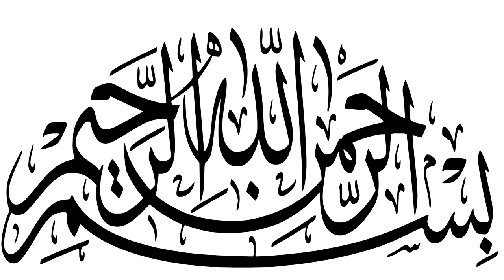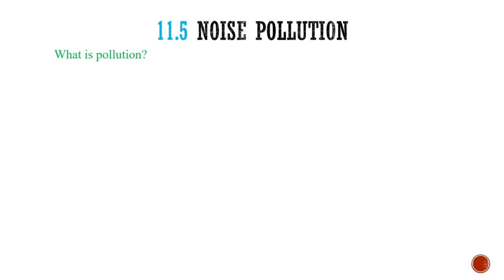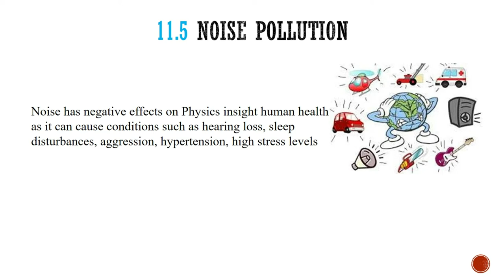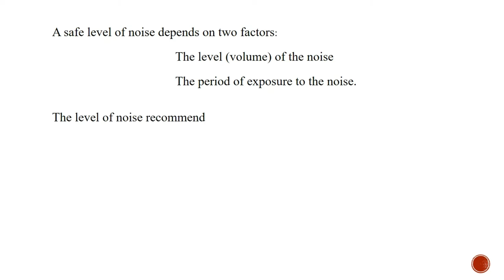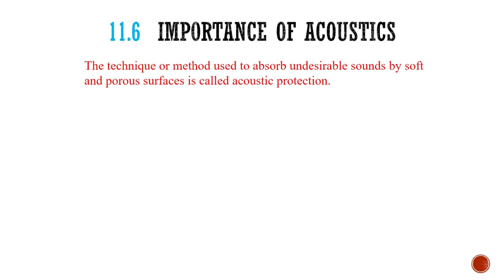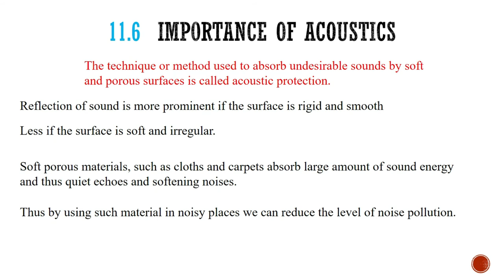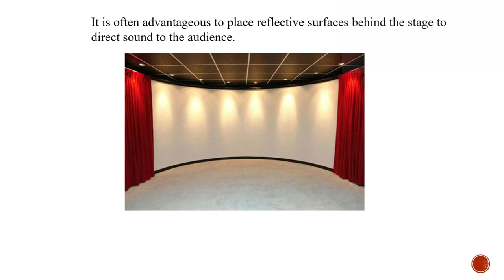Matric-Physics- Noise pollution&Important or Acoustic - Chapter 11 (Sound)-10th class Physics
In this online lecture,  explains 10th class Physics Chapter 11 Wave